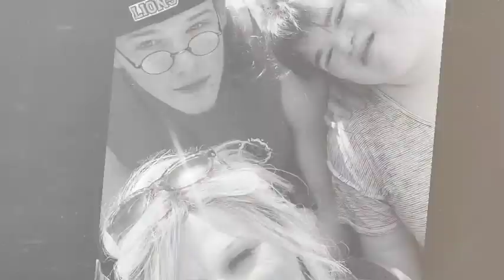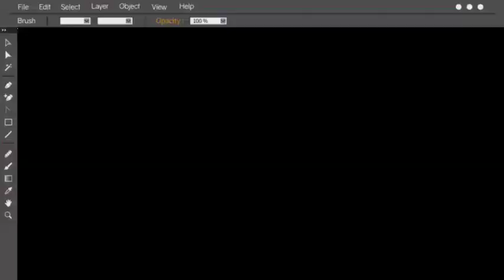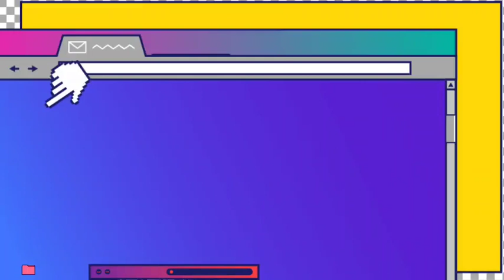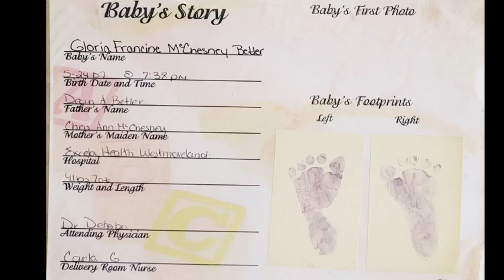ROUGH'n It 🤑 FUN is FREE (FAM Activities - FREE & FUN to CELEBRATE Girls 'ALMOST' Birthdays)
Including:

FAM trip to KEYSTONE STATE PARK (the 'BEACH')

WALK to & from McDonald's on the 5 STAR TRAIL

Birthday CUPCAKES for SCHOOL 🧁

FAMBack - Birthday Memories from Previous Years